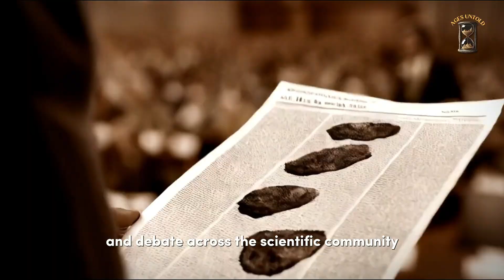The OLDEST Known Humans: A Discovery in Africa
"Discover the fascinating story of human origins as we explore the OLDEST evidence of people in Africa, dating back over 3.6 million years. From the fossilized footprints of Australopithecus afarensis in Tanzania's Laetoli region to the groundbreaking discovery of Turkana Boy in Kenya's Turkana Basin, this documentary takes you on an immersive journey through Africa’s rich archaeological history. Uncover how our ancestors adapted, survived, and innovated, shaping the evolution of our species and laying the foundation for modern humanity. Dive into the depths of the Great Rift Valley, Ethiopia’s Afar region, and South Africa’s Cradle of Humankind to understand the incredible puzzle pieces that reveal our ancient roots. Join us as we delve into the stories of early humans and the tools and discoveries that changed the course of history."